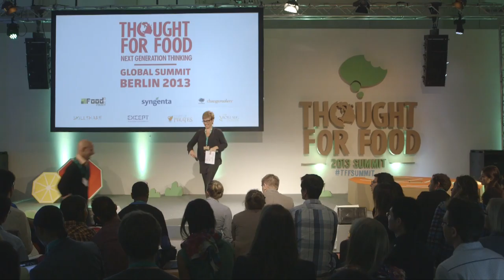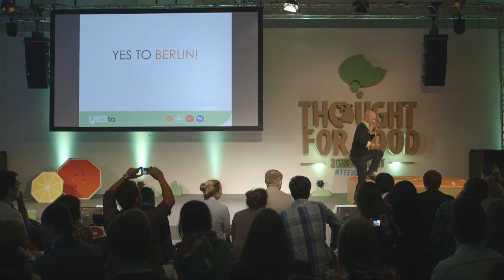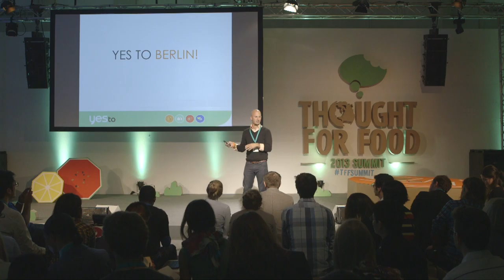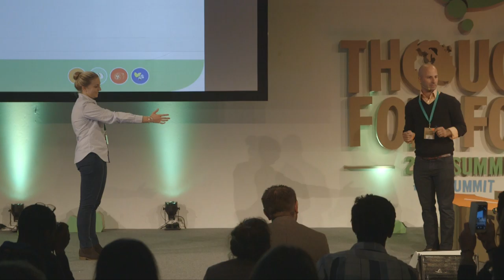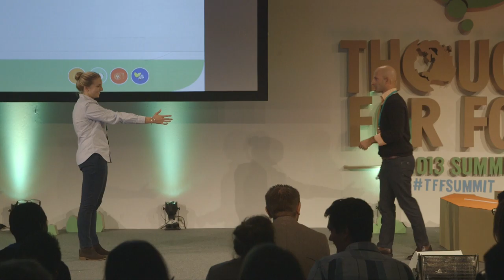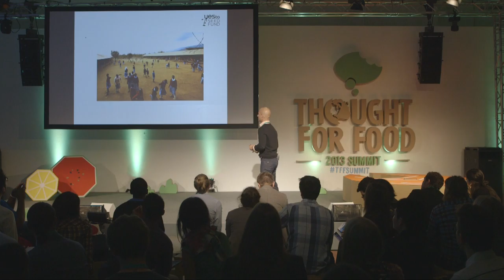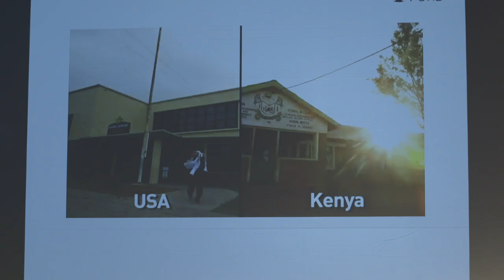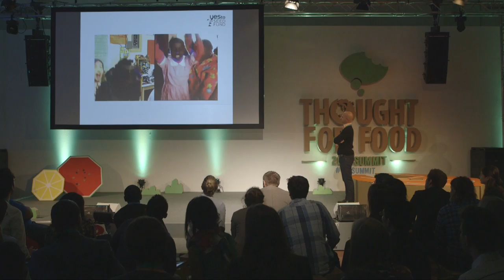2013 TFF Summit Berlin: Ido Leffler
Ido Leffler, Co-Founder of Yes To talks about how to create a successful social enterprise.